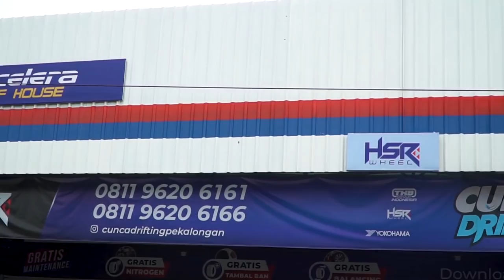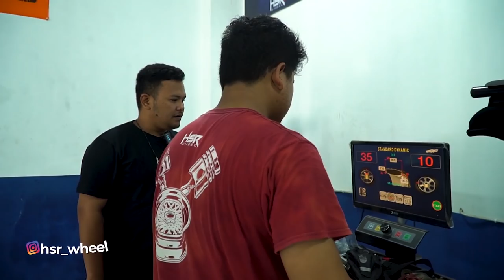Ngedonat Di Tempat Sempit. Gak Takut ! OOTDvol.2 Episode 5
Di OOTDvol.2 Episode 5 kali ini Team HSR berada di Pekalongan. Ternyata velg Obri, makin dipake, malah jadi bagus. Terus ditantangin buat ngedrift di halaman toko yang sempit.
simak keseruannya seperti apa.